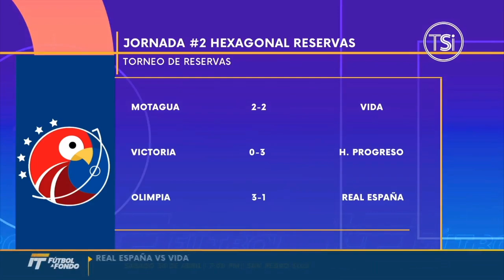Olimpia vence al Real España en la Hexagonal del Torneo de Reservas de Liga Nacional